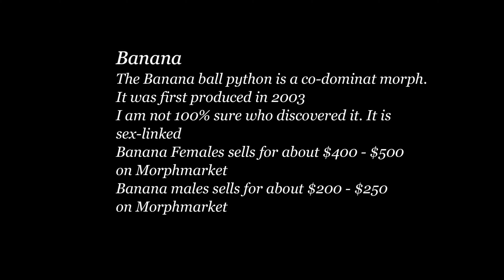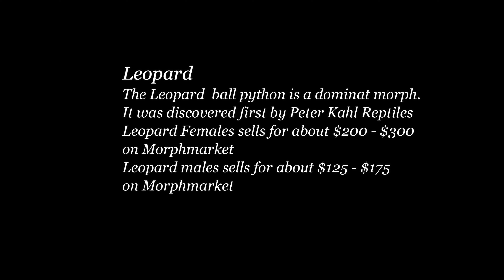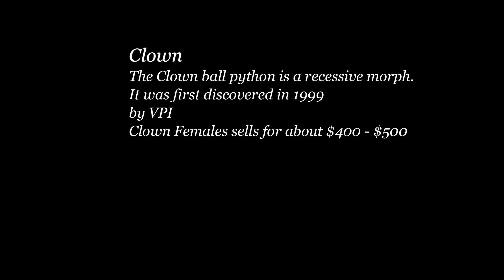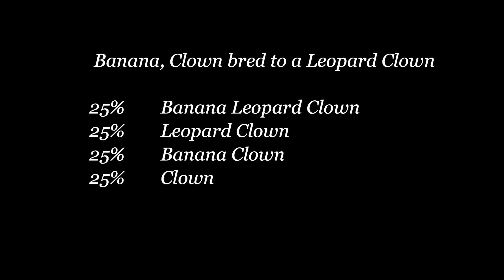Easy Killer Ball Python Combo! An Easy Morph that Screams for Attention!!!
***The Best Of Zen Orc Reptiles Watch List ***

Is the Reptile Market Oversaturated?

How to make a profit breeding ball pythons your first year!

EQUIPMENT ▶

VIDEO - Canon SL2

MIC - Rode Compact On-Camera Microphone

Rode Amplifier Footswitch adapter for Samsung

LIGHTING - HPUSN Softbox Lighting Kit x 2

MUSIC ▶

HOMETOWN ▶ GHOST BEATZ

BITZ ▶ FAMOUS CATS